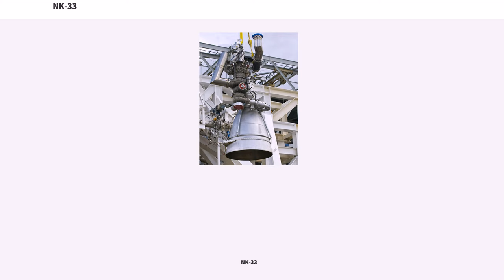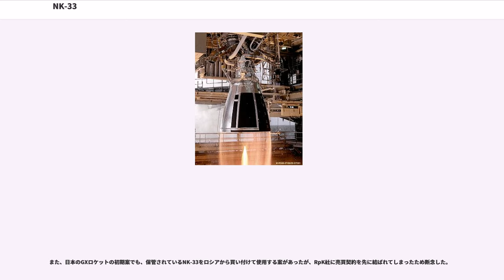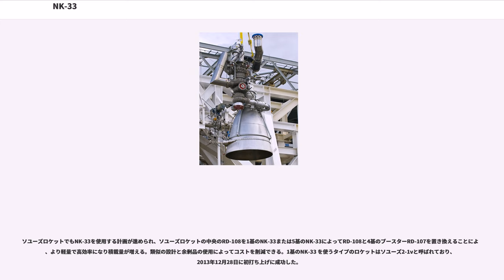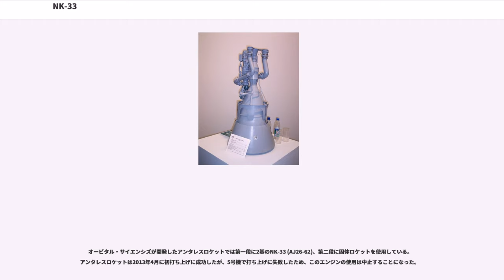NK-33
NK-33とNK-43は1960年代末から1970年代初頭にかけてソビエト連邦のクーイブィシェフ・エンジン工場（現在のN・D・クズネツォフ記念サマーラ科学技術複合）によって開発、生産された二段燃焼サイクルのロケットエンジンである。米国に次いで、旧ソ連の有人月旅行計画を目的とするN-1Fロケット（まだ米国と月一番乗りの座を争っていた頃の主力想定機N-1ロケットの改良型）に搭載するために開発された。NK-33エンジンは地上から発射されるロケットエンジンの中で推力重量比と比推力が最高水準に達した。NK-33はこれまでに開発された推進剤がケロシン/液体酸素のロケットエンジンの中で最も高性能である。西側に比べてコンピューターによる設計や解析が遅れていた1960年代のソビエト連邦で既にこの水準の先進的なエンジンが開発されていたことは特筆に価する。

NK-43はNK-33と似ているが1段目用ではなく上段用として設計された。気圧の低い高高度または真空中での使用に適した膨張比の高い長いノズルを備える。これにより高い推力と比推力が得られるが長く重くなった。
2010年にオービタル・サイエンシズ社のトーラスIIロケット（後にアンタレスに改名）に使用するため、当時から保管されていたNK-33の試験を行い、これが成功したことから、2013年4月に打ち上げられたアンタレスロケットの1段で、初めて打ち上げに使われた。

2014年10月28日のアンタレスロケット5号機の打上げはNK-33エンジンが爆発して失敗したため、以後はアンタレスロケットでのNK-33(AJ-26)エンジンの使用は廃止し、別のエンジンに置き換えることになった。

NK-33と-43は初期のNK-15とNK-15Vエンジンの改良型である。エンジンは高圧で再生冷却式の二液推進系二段燃焼サイクルである。予備燃焼器からの酸素が多い燃焼ガスでターボポンプを駆動する。この種の燃焼サイクルは高温、酸素過多の排気によって酸化性の高いガスが循環するのでエンジンを構成する金属部材に損傷を与え焼損に至るため、滅多に使用されない。

開発過程では酸素が多く含まれる燃焼ガスにより焼損が多発した。米国では現在でもまだ酸素リッチエンジンの実用機の開発には成功していない。しかしながらソビエト連邦では冶金学によって実用化した。ノズルはひだの付いた金属で構成されており外側と内側の部材をロウ付けによって接合されており、単純で軽量だが強固な構造になっている（チャンネルウォールノズル）。さらにNK-33は一軸で連結されたタービンで密度の近いケロシンと液体酸素の両方のターボポンプを駆動するため、並外れて軽量である。真空中での推力重量比は競合するいかなるエンジンよりも高い136.66:1である。より長く重いノズルのNK-43の真空中での推力重量比は約120:1である。
酸素リッチ技術はRD-170/-171と派生系であるRD-180、RD-191に引き継がれた。しかし、これらのエンジンはいずれも（ソユーズのRD-107と同様に）複数の燃焼室とノズルを持っており、それが原因で推力重量比はNKエンジンに劣るものとなっている。

当初N-1ロケットの開発を率いていたセルゲイ・コロリョフはソビエトの液体燃料ロケットエンジンの大半の設計を担当していたヴァレンティン・グルシュコに比推力の優れたケロシン/液体酸素液体燃料ロケットエンジンの開発を打診したが、グルシュコはICBMに用いられていたのと同種の有毒で比推力は低いが常温で保存可能な自己着火性推進剤（ハイパーゴリック推進剤）を使用したエンジンの開発を主張した。両者の主張は平行線を辿り、やがて決裂した。そのため、やむなくコロリョフはロケットエンジンでの開発実績は乏しいが航空機用ジェットエンジンの開発で実績のあったニコライ･クズネツォフにケロシン/液体酸素を推進剤とする新型のロケットエンジンの開発を打診した。
N-1ロケットの原型ではNK-15を第1段に、第2段には高高度用に改良したNK-15Vを搭載する予定だった。しかし、連続して4回打ち上げに失敗したので計画は中止された。ロケットが改良、再設計されている間にクズネツォフはNK-33、NK-43のそれぞれの向上に貢献した。第二世代のロケットはN-1Fと呼ばれた。しかし、この時点で月への競争は大...